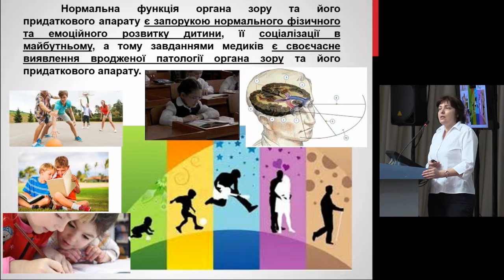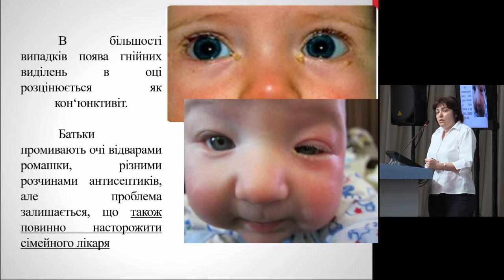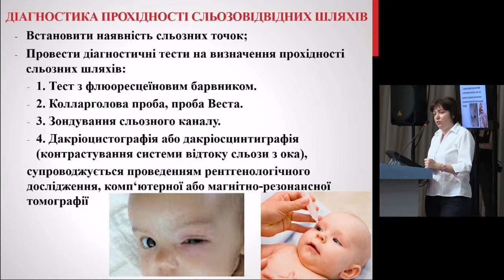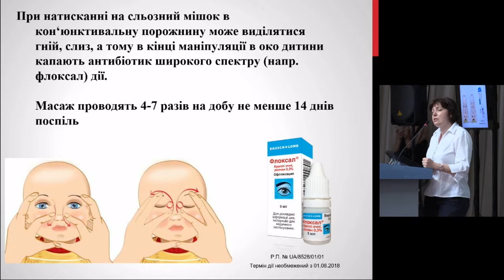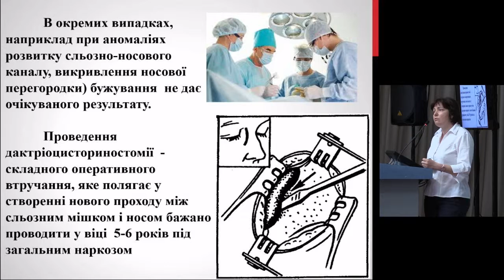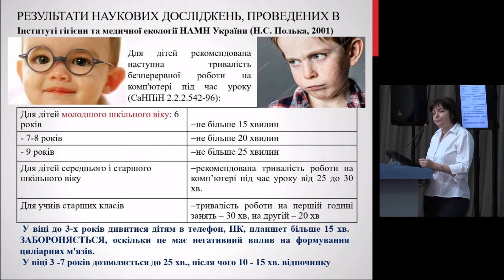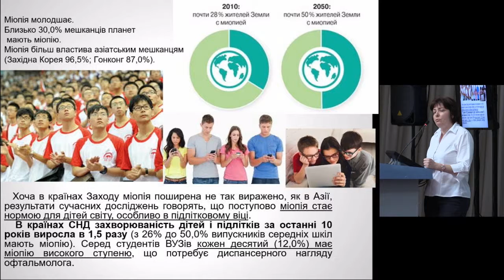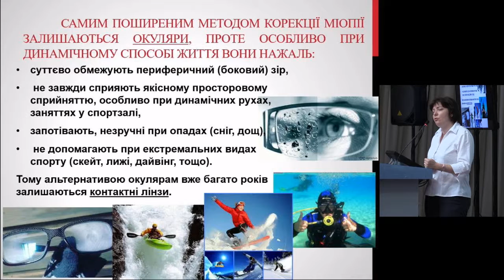Day 02 Lesson 05